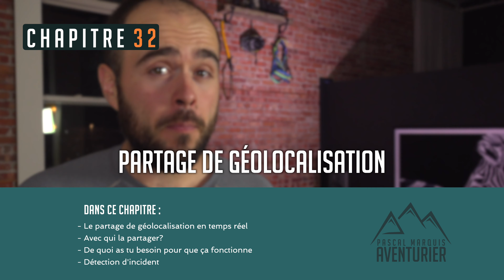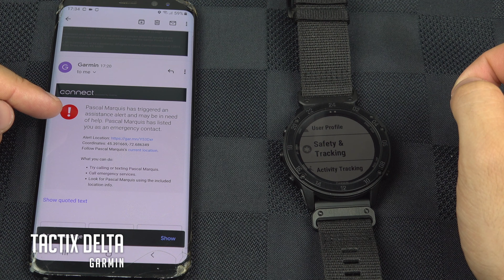Le partage de géolocalisation des montres de sport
Mes recommendations de montres :

La série Fenix (mon choix personnel)

La Forerunner 9XX (presque comme la Fenix mais dans un boitier en plastique plus léger)

La Instinct (Ma montre favorite pour les petits budgets)
Première génération
Deuxième génération

Mes bracelets favoris
En titane
En cuire
En Nylon

La plupart des effets visuels de cette vidéo ont été rendus possibles grâce à cette superbe bibliothèque de plug-in

Sache que je ne recommanderai jamais un produit que je n'utiliserais pas moi-même.